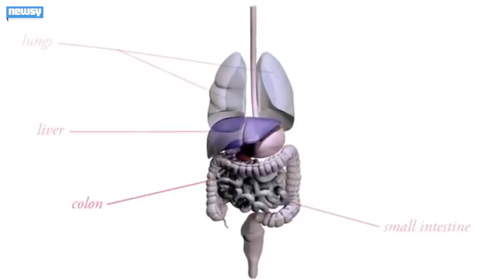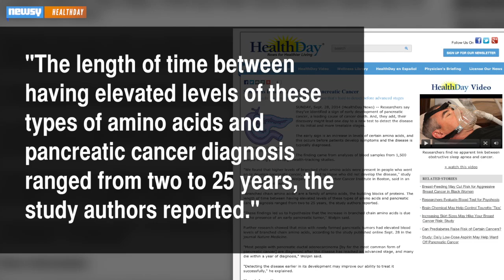Scientists May Have Found An Early Sign Of Pancreatic Cancer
Researchers looked at 1,500 blood samples and determined people who developed pancreatic cancer had more branched chain amino acids.